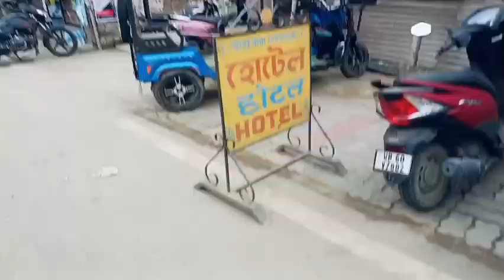My 1st vlog#sundayvlog